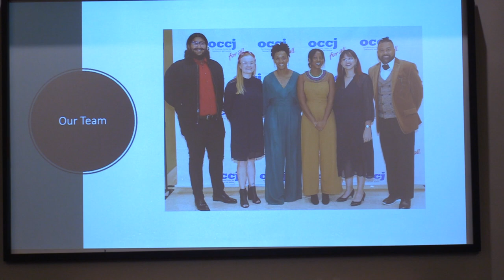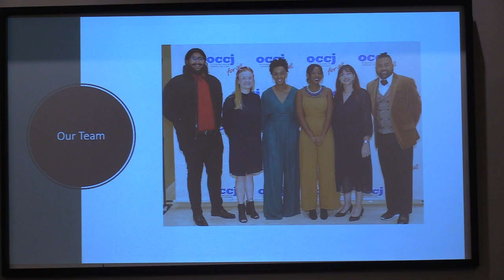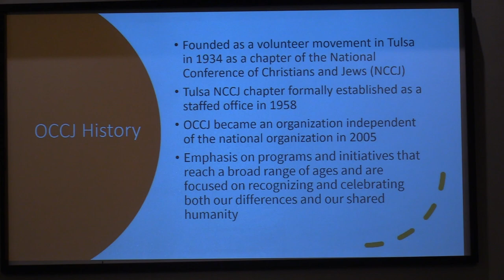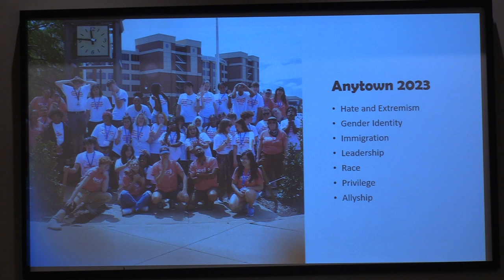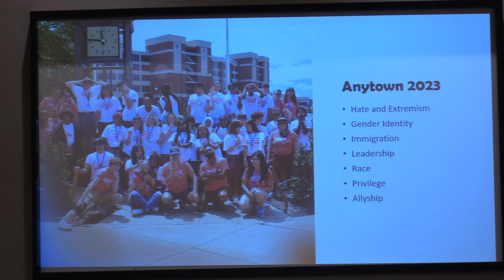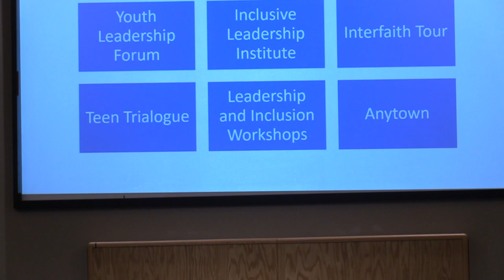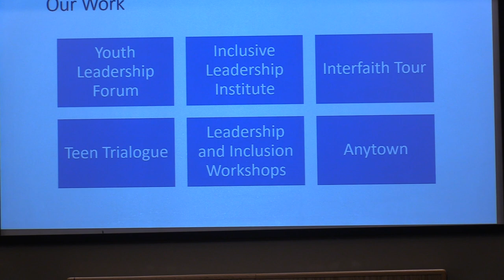Challengers 3.10.24 - Phil Armstrong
Oklahoma Center for Community & Justice (OCCJ)
President & CEO

A native of Ohio, Phil Armstrong has made Tulsa his home for more than 20 years. Armstrong has a varied background in the corporate sector and as an entrepreneur in the restaurant business and has been actively engaged in the community by serving on several non-profit boards, including the Barthelmes School for Music, Community Service Council, Reading Partners of Tulsa, chairman of the board for the Greenwood Cultural Center, and Project Director for the 1921 Tulsa Race Massacre Centennial Commission.
Armstrong holds a bachelor’s degree in mass communications from Central State University in Wilberforce, Ohio, and a master’s degree in public administration from the University of Akron.